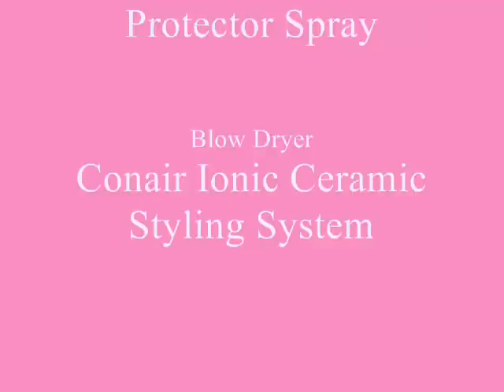Blow Dry 11 Months Transitioning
I am going to show you how I blow dry my hair after transitioning for 11 months.